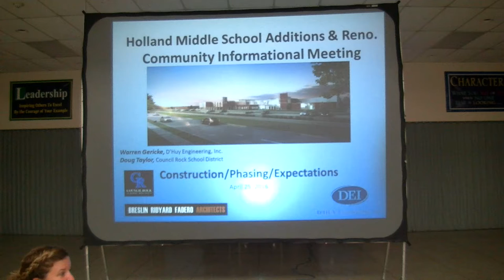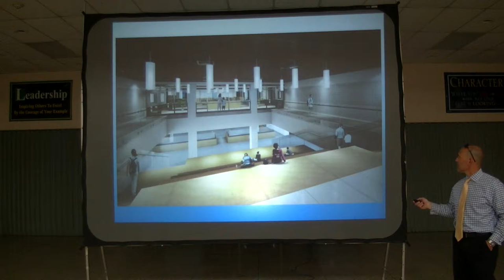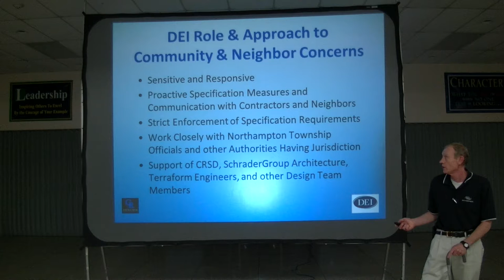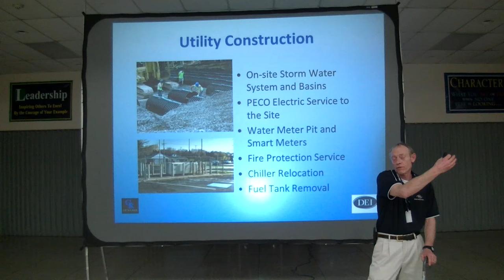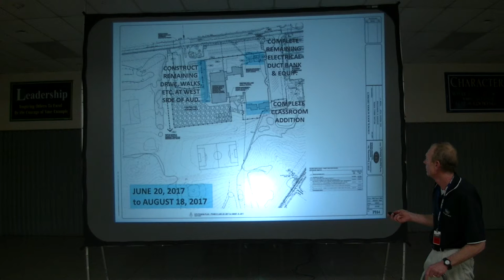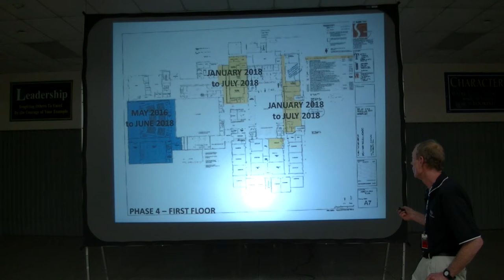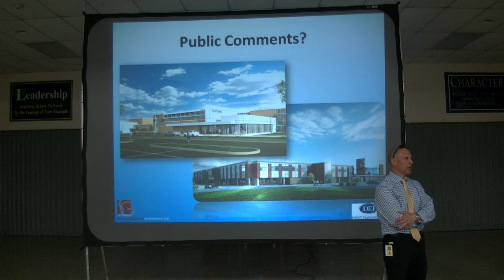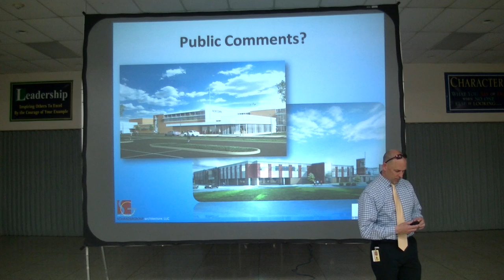HMS Renovation Presentation